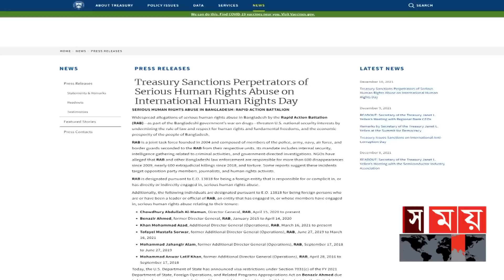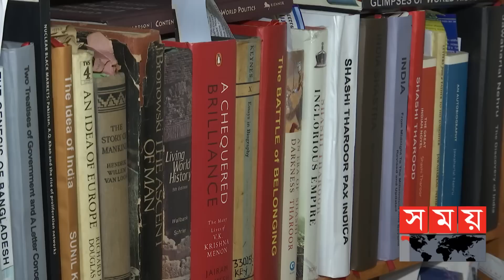'বিভিন্ন প্রশ্ন স্পষ্ট করার সুযোগ আছে বাংলাদেশের' |UN High Commissioner |Michelle Bachelet |Somoy TV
গত বছরের ৮ নভেম্বর জাতিসংঘের আন্ডার সেক্রেটারি জেনারেলকে সমন্বিতভাবে চিঠি পাঠায় ১২টি আন্তর্জাতিক সংস্থা। এই চিঠিতে র‌্যাবের বিরুদ্ধে বিচারবহির্ভূত হত্যা, নির্যাতন এবং গুমের মতো অপরাধের অভিযোগ এনে জাতিসংঘ শান্তিরক্ষা মিশনে র্যা ব সদস্যদের নিষিদ্ধ করার দাবি জানানো হয়। এর এক মাসের মাথায় র্যা বের শীর্ষ ৬ কর্মকর্তার ওপর নিষেধাজ্ঞা আরোপ করে যুক্তরাষ্ট্র। এরপর থেকেই নিষেধাজ্ঞা তুলে নেয়াসহ মানবাধিকার পরিস্থিতি নিয়ে বারবারই আন্তর্জাতিক ব্যাখ্যা দিয়ে আসছে বাংলাদেশ।